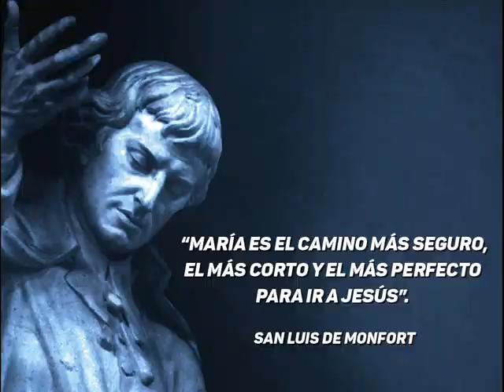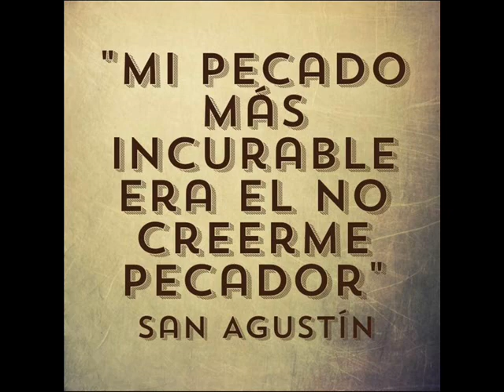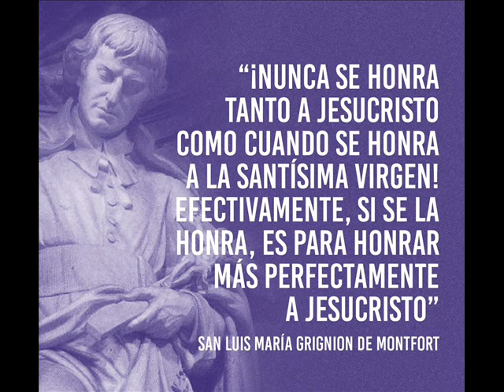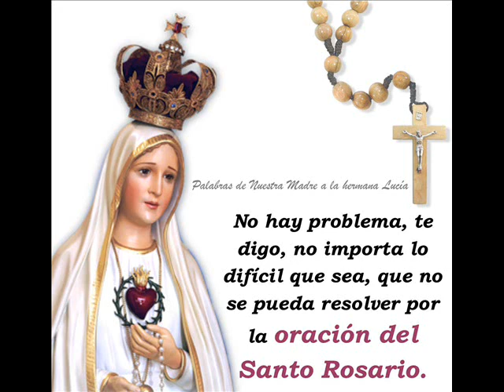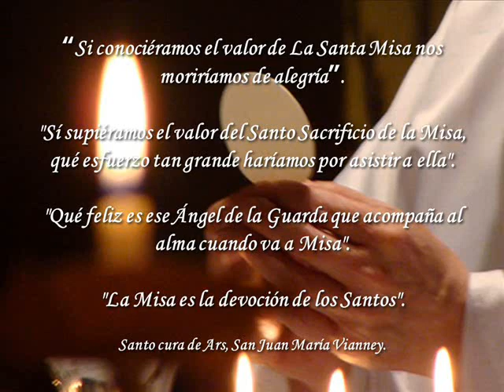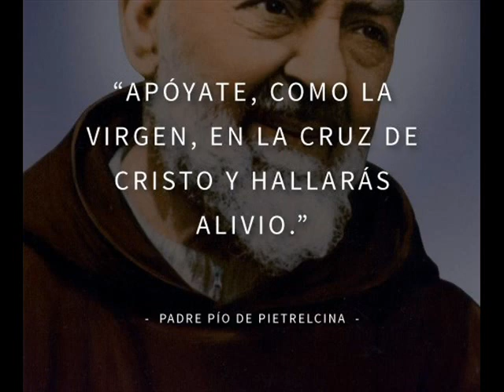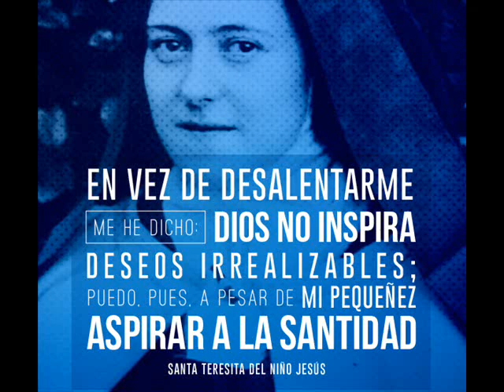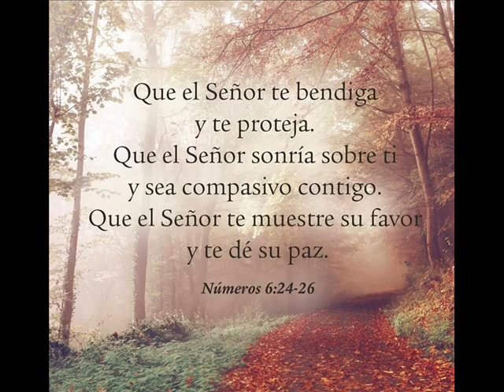¿ Cómo Piensan los Santos ? - Frases que Enseñan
Este video te proporciona una especie de retiro espiritual. Conocer los pensamientos y las enseñanzas de los Santos, nos permite crecer espiritualmente. Medita con este video. Once minutos que te pueden llevar a  transformar tu vida.

Los santos son personas que ha vivido una vida de virtud.

Ellos llegaron a un pleno conocimiento de Dios y en su mayoría dieron un giro total al rumbo de sus vidas por amor a Aquél que poco a poco fue conquistando sus almas.

Para nosotros los católicos, ellos son un ejemplo de fidelidad y conversión a Cristo y por eso es fundamental imitarles y buscar siempre su intercesión ante Dios.

A los Santos les VENERAMOS, les ADMIRAMOS y les IMITAMOS; pero definitivamente la ADORACIÓN se da UNICAMENTE a DIOS en sus TRES DIVINAS PERSONAS.

Con sus frases y citas, nuestros Santos nos dejan ver como pensaban y nos entregan sus enseñanzas. Pareciera que nos dejan un pequeño “instructivo” sobre como llegar a Dios con base en sus propias experiencias.

En este video solo se entregan unos pocos pensamientos del innumerable grupo de Santos que nuestra amada Iglesia Católica, ha albergado en su seno. Maravillosos seres humanos, entregados en cuerpo y alma a Dios y a sus hermanos en Cristo.

Que sus vidas y ejemplo nos inviten a pensar, a meditar, a cambiar el rumbo de nuestra historia personal.

Conviértete en miembro de este canal ¡Para que Juntos logremos un Gran Objetivo!: